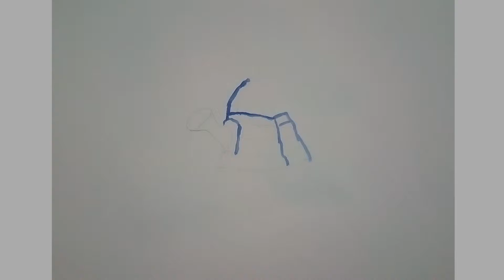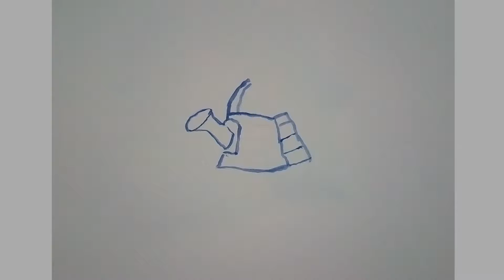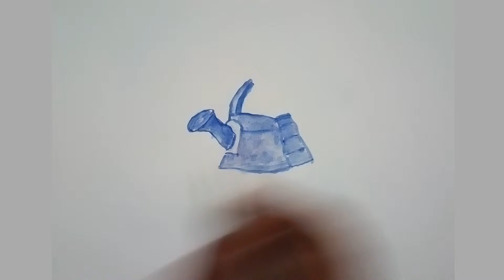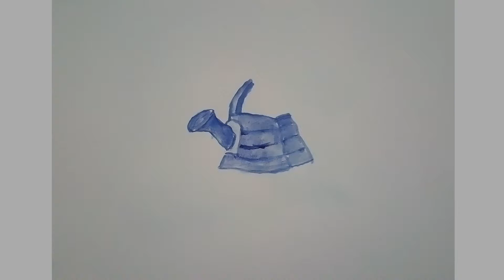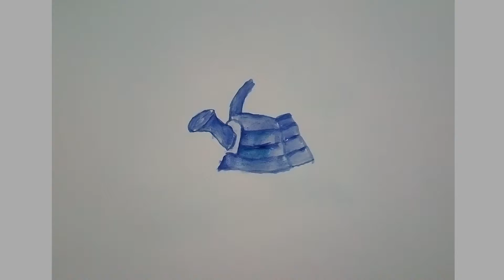How to draw Flower vase step by step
By Watching the Following Video Presentation I am Revealing, you will Learn flower vase Check out -

Our Intent is that you Take Away something of Worth from Seeing this Video. A Thumbs Up would be Valued by me. If you do this, our way of stating Thank you, we will Send you, Free,  YouTube.com will Tell us after that you have Subscribed to our Channel and we will Visit your YouTube About Page & give you the Location of your Free Gift.

Materials i used in Painting

Ready to Discover flower vase?

As always, Thank you for Checking Out this Video Tutorial.